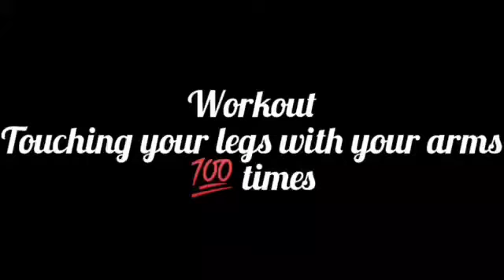Workout #1 | Touching your legs with your arms | Fitness Club